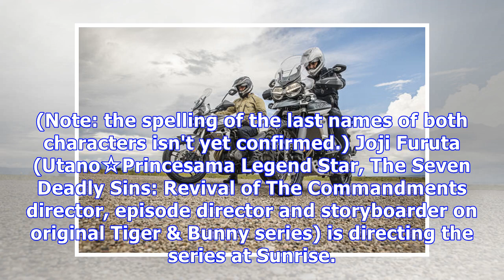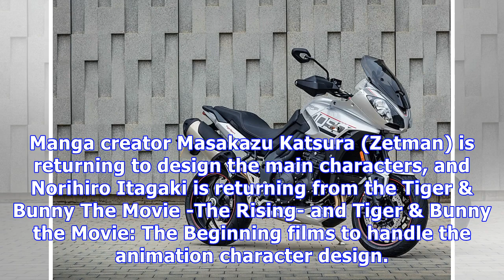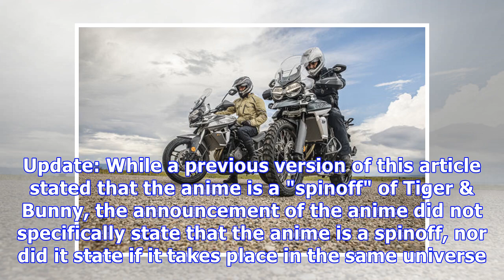News New Tiger & Bunny Anime Project Revealed as Double Decker! Doug & Kirill Original Anime Series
Satoshi Mikami, Kōhei Amasaki star in "buddy series" premiering this year, Masakazu Katsura returns ...